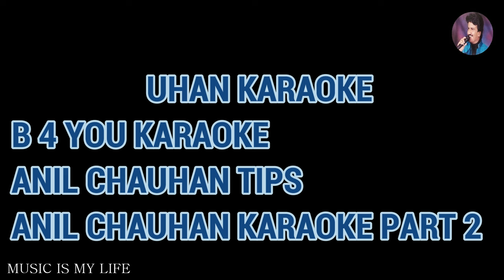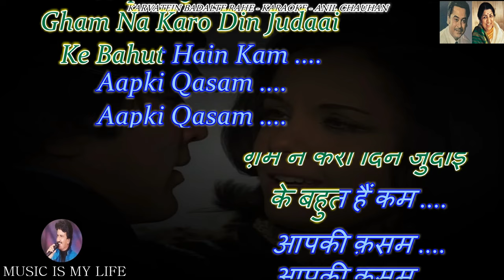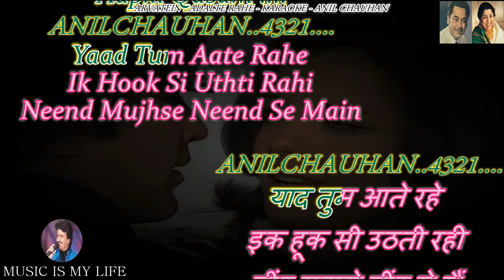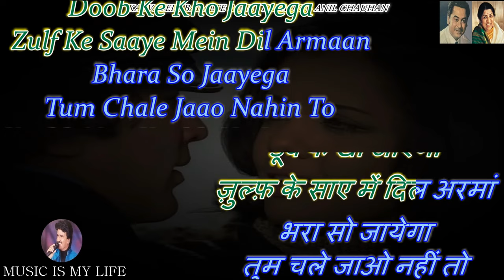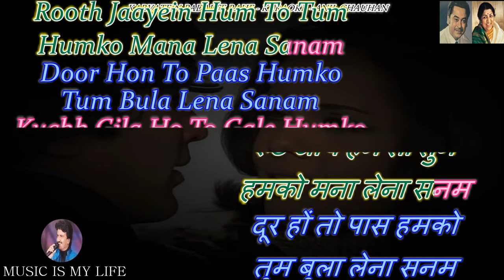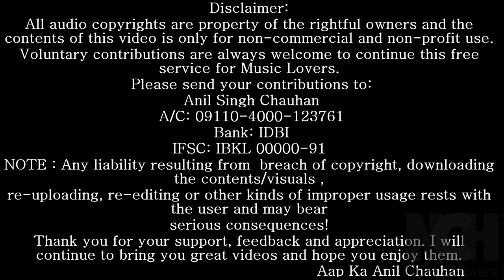Karvaten Badalte Rahe Karaoke With Scrolling Lyrics Eng. & हिंदी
Please send your contributions to:
𝐀/𝐂: 𝟎𝟗𝟏𝟏𝟎-𝟒𝟎𝟎𝟎-𝟏𝟐𝟑𝟕𝟔𝟏
𝐁𝐚𝐧𝐤: 𝐈𝐃𝐁𝐈

कृपया अपना योगदान भेजें:
𝐀/𝐂: 𝟎𝟗𝟏𝟏𝟎-𝟒𝟎𝟎𝟎-𝟏𝟐𝟑𝟕𝟔𝟏
𝐁𝐚𝐧𝐤: 𝐈𝐃𝐁𝐈
𝐈𝐅𝐒𝐂: 𝐈𝐁𝐊𝐋 𝟎𝟎𝟎𝟎𝟎-𝟗𝟏
SINGER : KISHORE DA & LATA JI
LYRICS  : ANAND BAKSHI
MOVIE   : AAP KI KASAM ( 1974 )